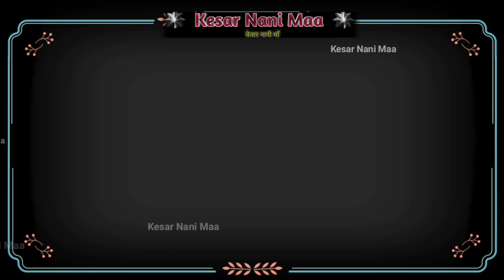Happy Lohri 2021 | लोहड़ी और मकर संक्रांति पर क्या क्या करें | @KesarNaniMaa | makar sankranti 2021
Happy Lohri 2021 | लोहड़ी और मकर संक्रांति पर क्या क्या करें |  @Kesar Nani Maa  | makar sankranti 2021

प्रिय दोस्तों,
इस चेनल का नाम केसर नानी माँ है ! इस चेनल में आपको नानी माँ के भजन , कथाये  देखने को मिलेगी ! इसमें राजस्थानी भाषा की विवेचना की गई है ! धन्यवाद !!

Nani Maa         --   Kesar Devi
Present by       --   Vikas Verma
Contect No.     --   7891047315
Editing By        --    Vikas Verma

                                  !! Social Links !!

                                         !!!  भजन और कथाये  (Links) !!!

kesar nani maa
nani maa
nani maa ki khanaiayan
kesar devi
nani maa kesar
kesar devi
nani  maa
happy lohari
happy makar sankrati
14 january 2021
लोहड़ी पर क्या क्या करे
मकर संक्रांत पर क्या क्या करे